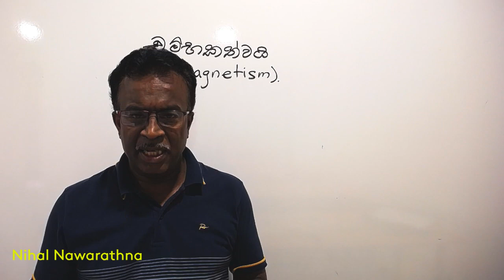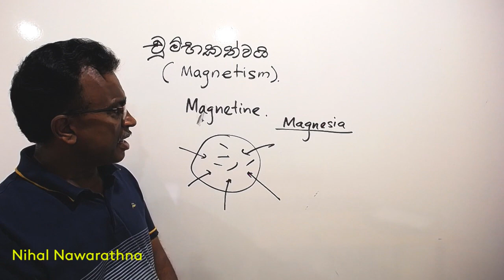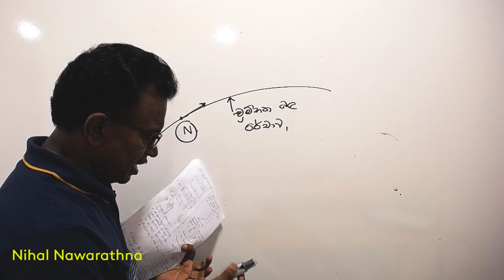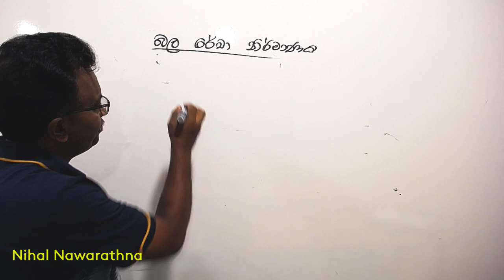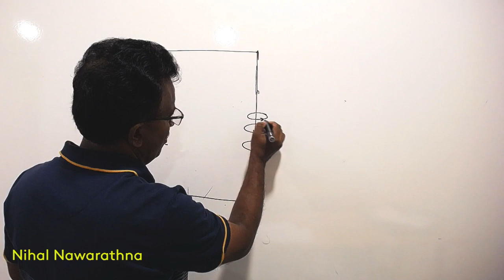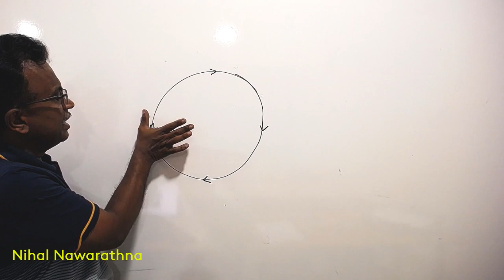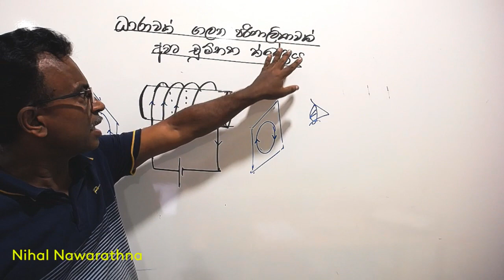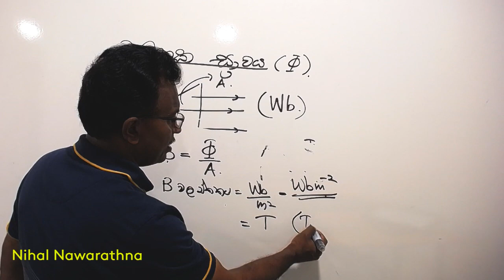Magnetism 01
Physics Magnetism Grade 13 (sinhala lesson)